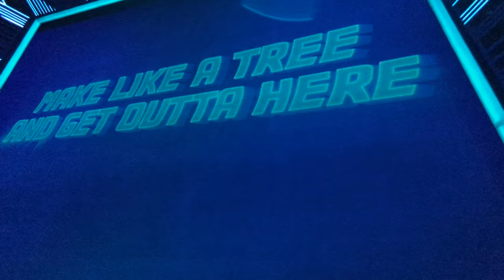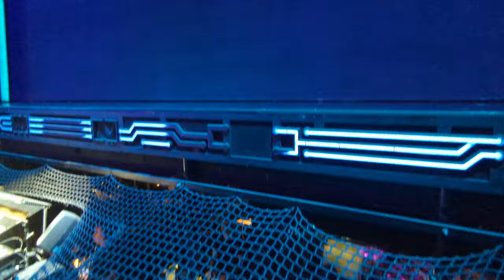Back to the Future The Musical – West End Curtain Call & Speeches – Monday 14th August 2023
Recorded at the final performance of the West End Cast of 2022/23 on Monday 14th August 2023 at the Adelphi Theatre, London from Front Stalls Seat A13.

Featuring Bob Gale.

0:00 Bows
1:10 Back in Time
4:05 Speech by Bob Gale
15:30 Exit Music

Starring Will Haswell (Marty McFly), Cory English (Doc Brown), Amber Davies (Lorraine Baines), Oliver Nicholas (George McFly), Jordan Benjamin (Goldie Wilson/Marvin Berry), Sophie Naglik (Jennifer Parker), Harry Jobson (Biff Tannen), Gary Trainor (Strickland), Glen Facey (Dave McFly), Emma Lloyd (Linda McFly), Simeon Beckett, Sia Dauda, Tyler Davis, Cameron McAllister, Alessia McDermott, Laura Mullowney, Jon Reynolds, Georgia Tapp, Justin Thomas, Charley Warburton, and Tavio Wright. Joined by Ben Joyce, Amy Barker, Dylan Gordon-Jones, Adam Margilewski, Bryan Mottram, Anna Murray, Melissa Rose, and Justin Thomas.